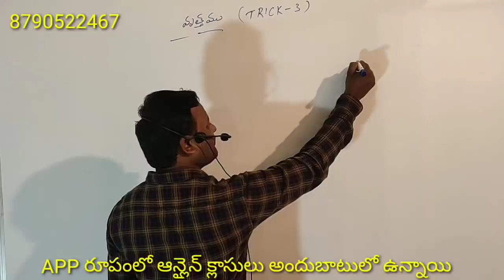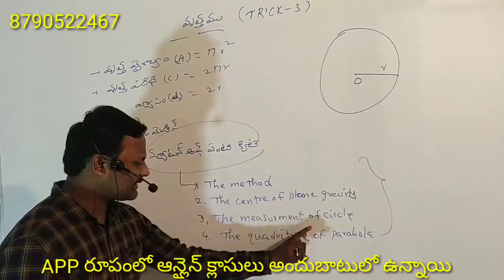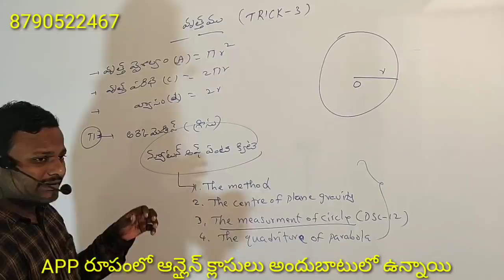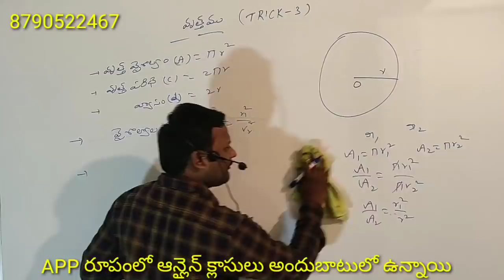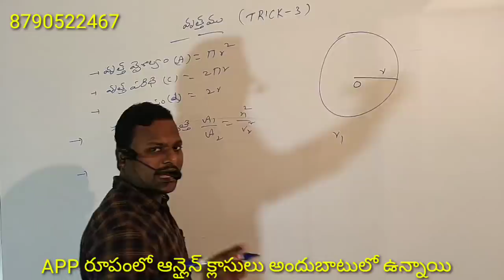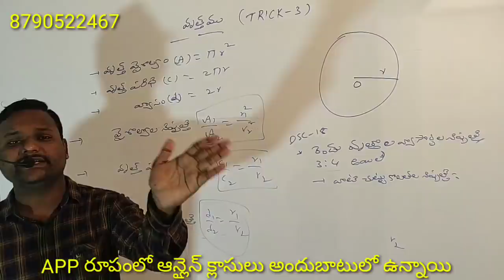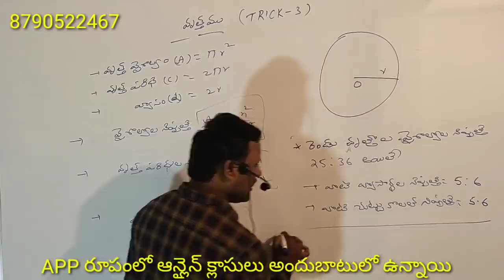TET-DSC గణితం tricks 3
APP రూపంలో ఆన్లైన్ క్లాసులు ఉన్నాయి